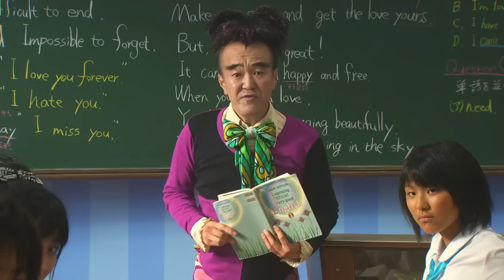Koukou Debut (High School Debut) OST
Haruna là một cô tomboy muốn tìm bạn trai trong trường trung học. Vấn đề là cô gái không hề có khiếu thời trang và cũng chưa từng có kinh nghiệm hẹn hò. Sau vài lần thất bại, Haruna đã nhờ Yoh, chàng trai tốt bụng nhất trường “huấn luyện” cho cô về chuyện hẹn hò . Cậu đồng ý với điều kiện Haruna không được nảy sinh tình cảm với mình.